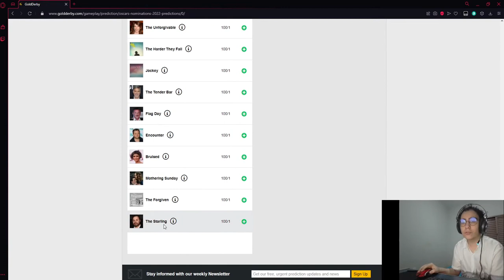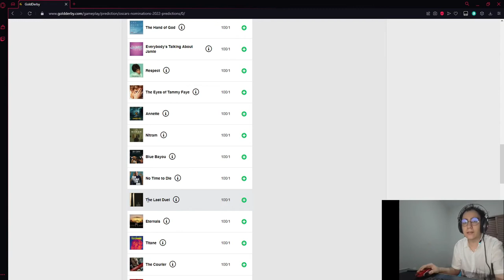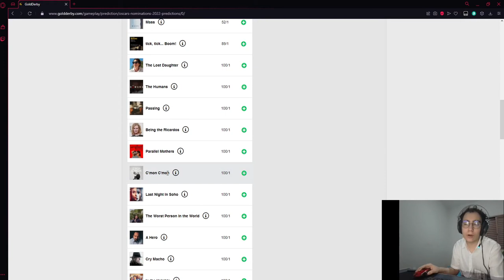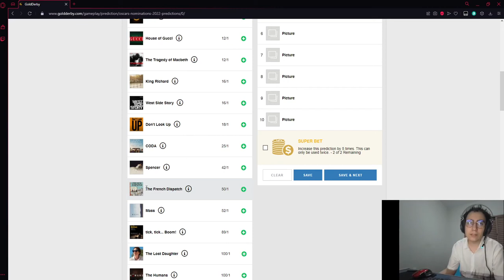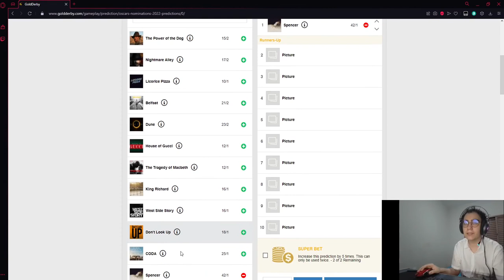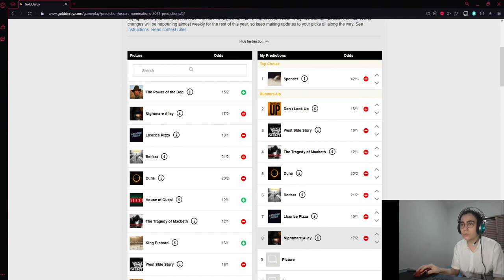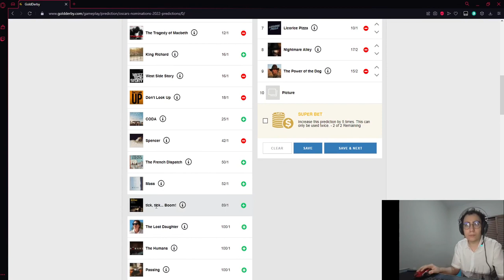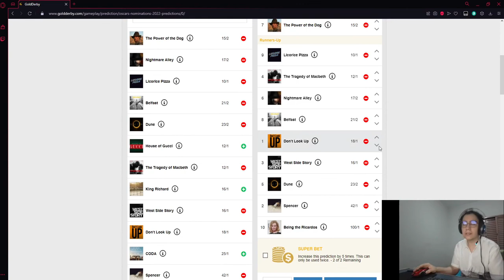PRIMEIRAS APOSTAS DO OSCAR 2022 - OUTUBRO